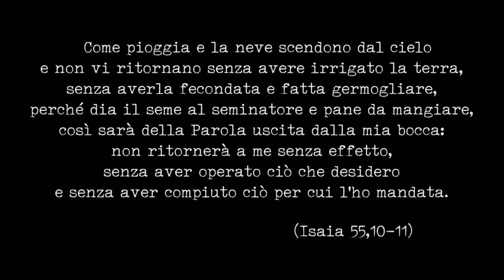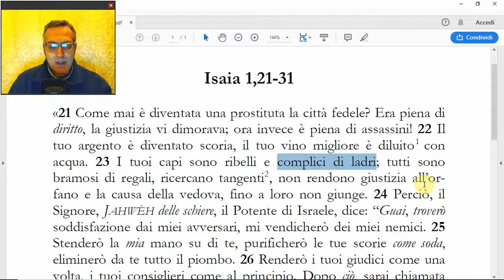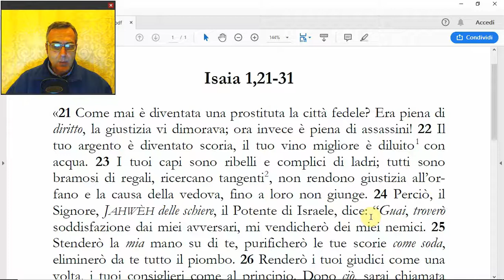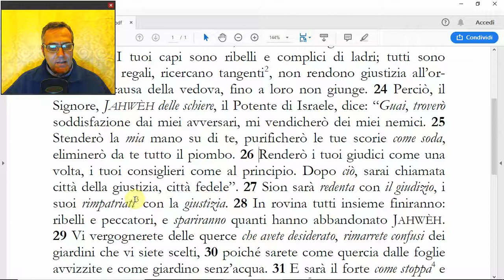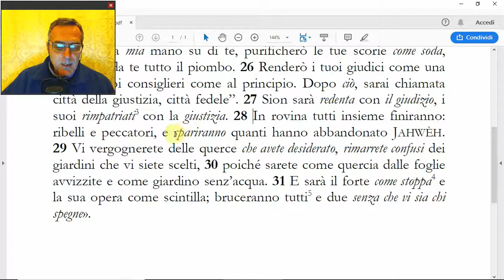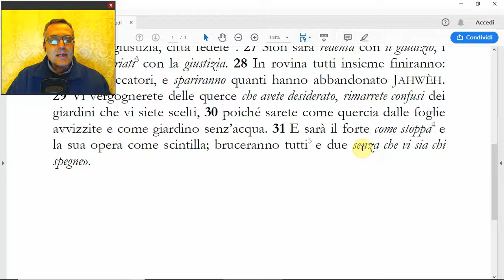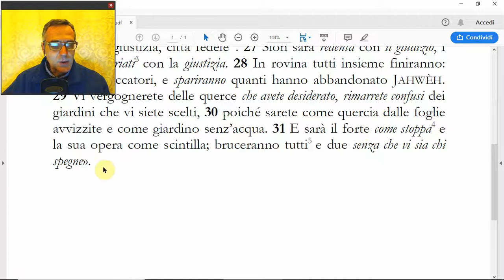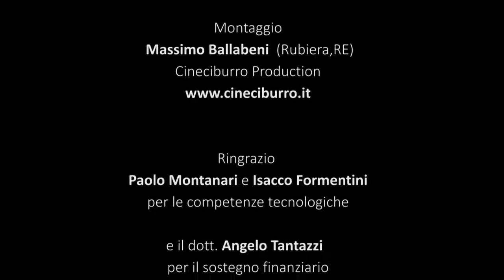(Is 1,21-31) Traviamento di Gerusalemme e promessa futura di purificazione, di Benedetto Piacentini